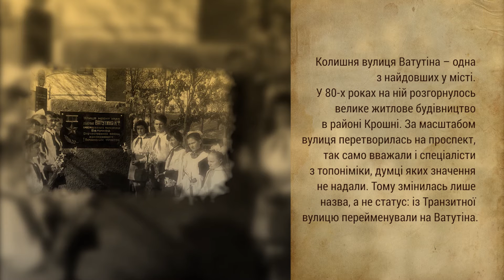Старий Житомир – вулиця Ватутіна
Про історію вулиці Ватутіна у Житомирі з краєзнавцем Георгієм Мокрицьким